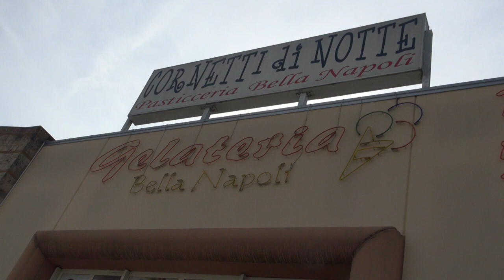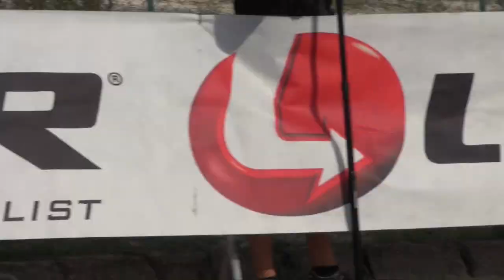Giovanissimi Todi 2018 Trofeo Bella Napoli G0 G1 G2